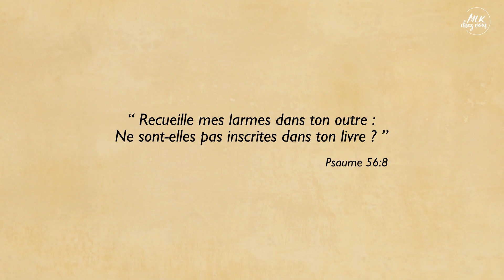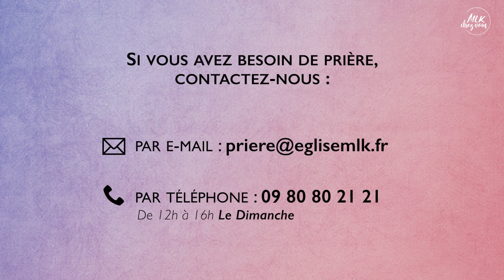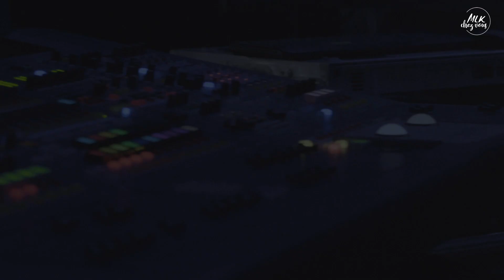10 Minutes by MLK Femmes #40 - Toi, maman solo, cette héroïne des temps modernes ! - Rachel Dufour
Inscrivez-vous sur mlkchezvous.fr pour faire partie de notre communauté église connectée, bénéficier d'un accompagnement pastoral et avoir accès à des contenus inédits.